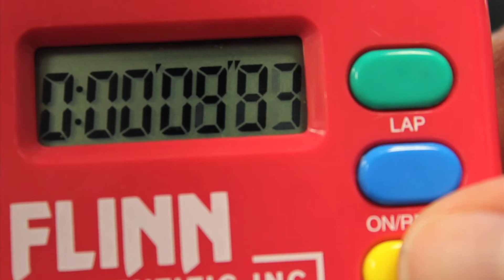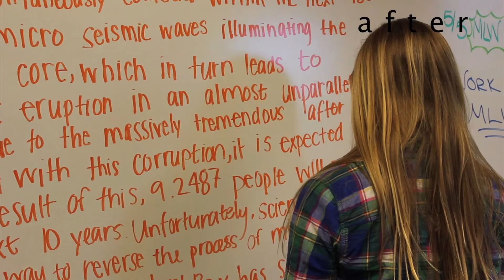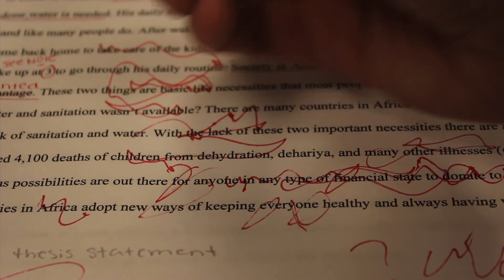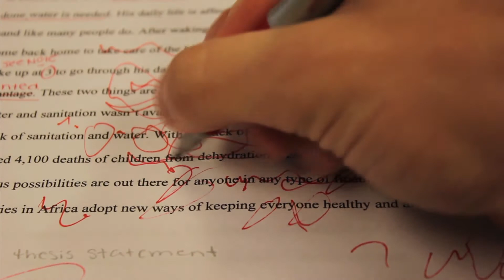MLW Promo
A promotional video made for the MHS Writing Center to advertise Major League Writing Day or MLW. The purpose of the video is to make middle school students more aware and more interested in participating in MLW on May 5, 2012 at 8:30am. This video is sarcastic.